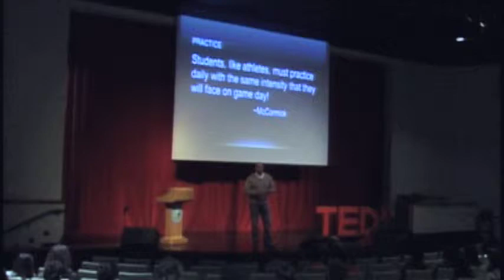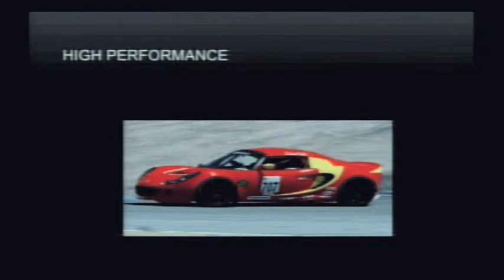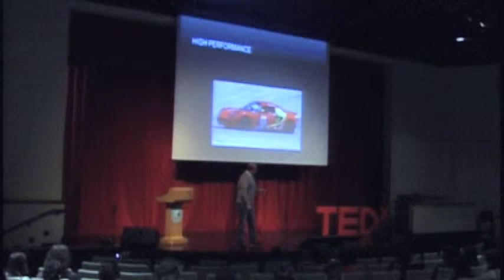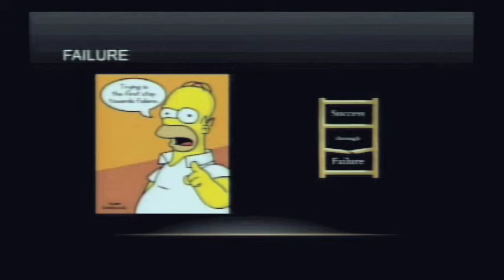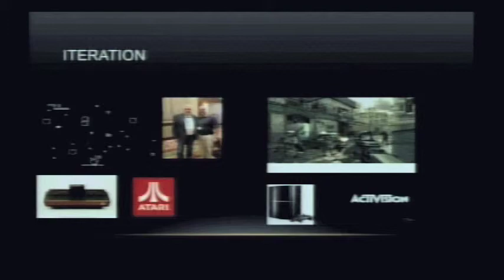Technology and Education: Michael McCormick at TEDxYouth@ValVerde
Michael McCormick, Assistant Superintendent, Education Services for Val Verde Unified School District. Mr. McCormick discusses the role of technology and learning today and in the years to come. 20 years in Public Education-Elementary school teacher, middle school advisor, middle school assistant principal, high School assistant principal, middle school principal, high school principal, and university professor.